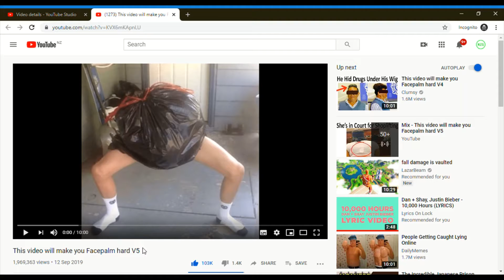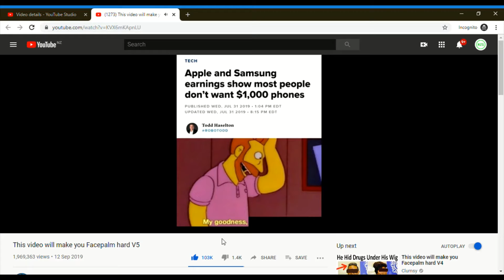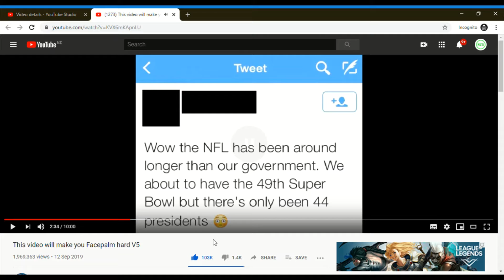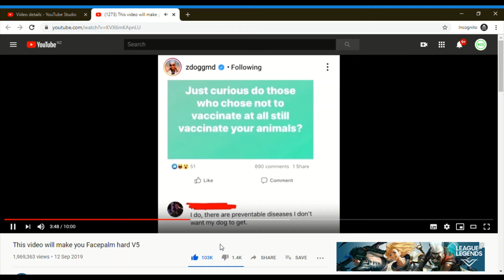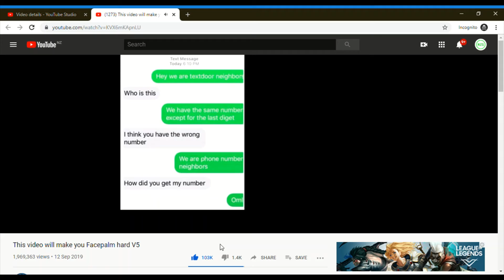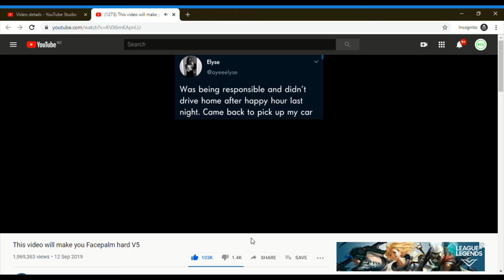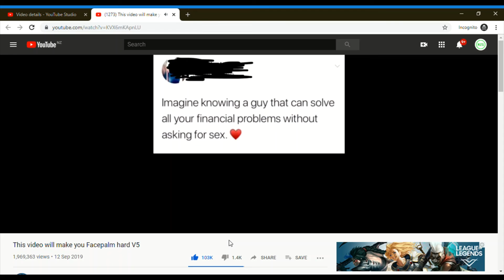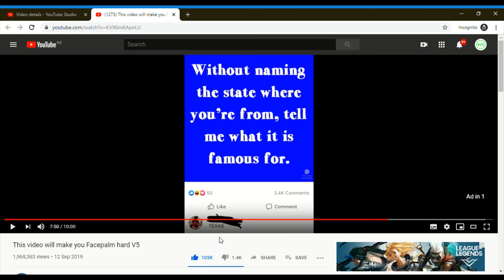THIS IS NOT ON!!!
Anger fuel!!!